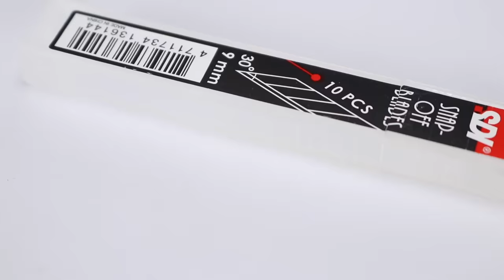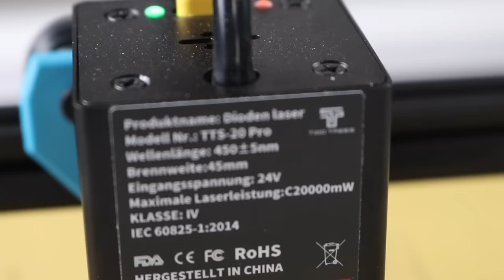The TRANSFORMER | Amazing DIY Cardboard Craft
In today's video, we'll show you how I create an amazing cardboard transforming craft that's sure to take it to a whole new level!